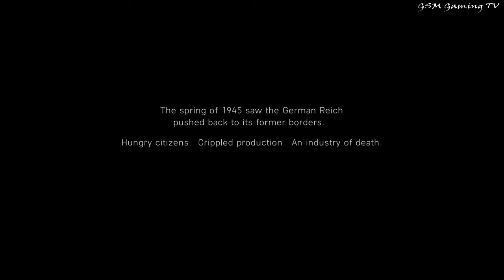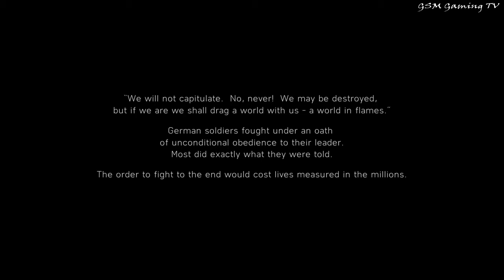Battlefield 5 |The Last Tiger+Ending |Gameplay Pt.10